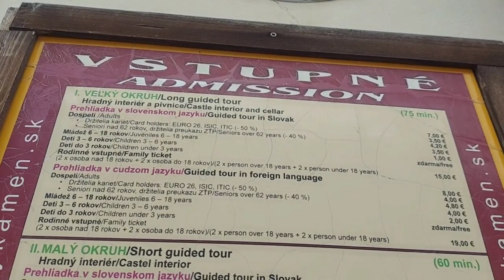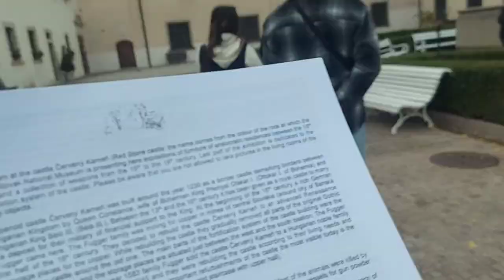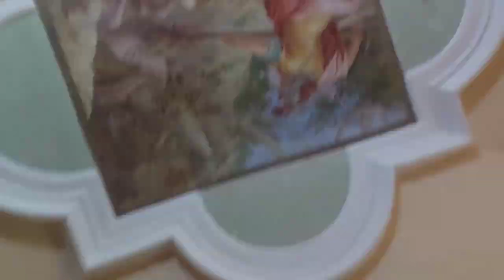17th -18th century furniture // inside the Red Stone Castle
Red Stone Castle of Slovakia